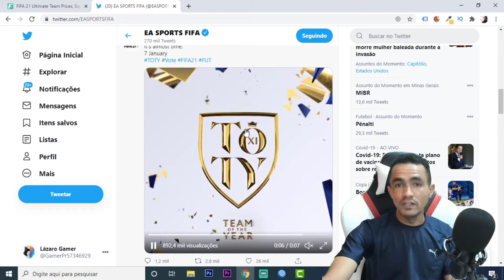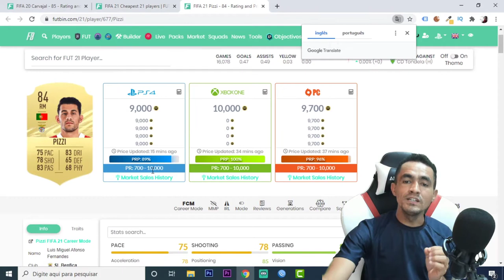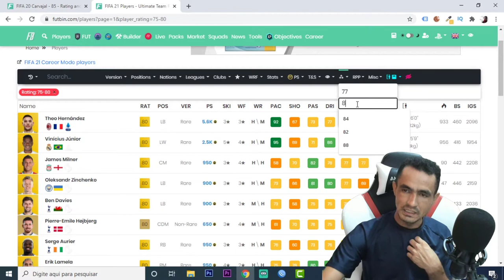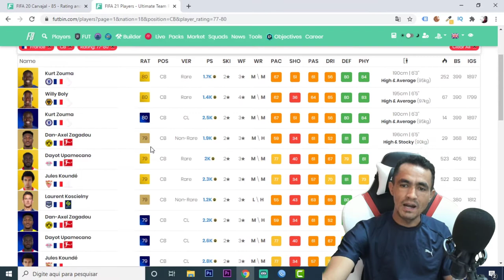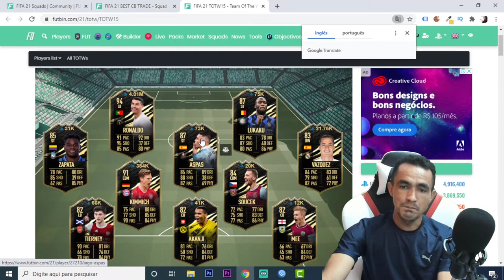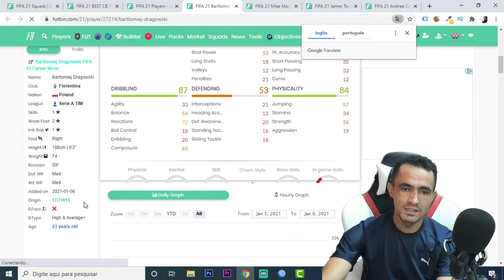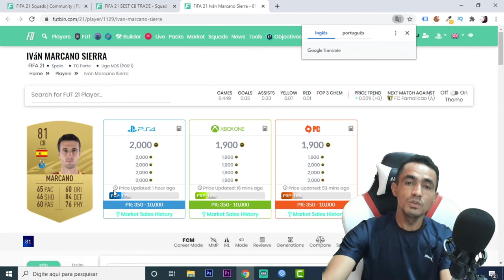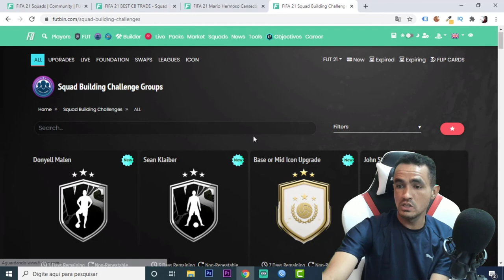💥 DICAS DE TRADE PARA 💰 GANHAR COINS: ANALISE DE MERCADO (06/01/2021) - FIFA 21 ULTIMATE TEAM 🎮❗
SEJA NOTIFICADO DIRETAMENTE NO SEU WHATSAPP SEMPRE QUE A LENDA COMEÇAR UMA LIVE OU POSTAR CONTEÚDO NOVO... LINK PARA VC PARTICIPAR DO GRUPO NO ZAP

Salve família, Lázaro Gamer para mais uma analise de mercado pra você ganhar coins nos próximos dias aproveitando as premiações do division rivals e do fut champions, confira!